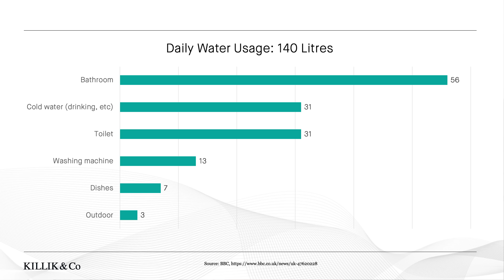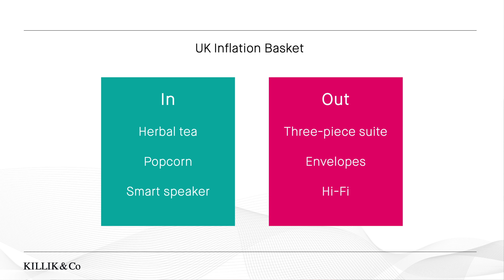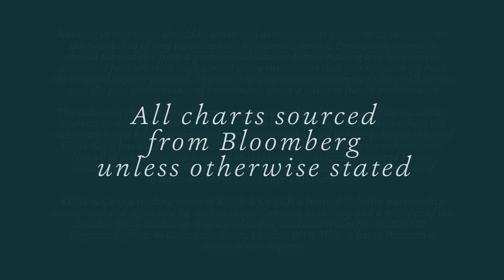Killik & Co's Market Update: 22nd March 2019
Rachel Winter discusses the decisions to leave UK and US interest rates on hold, the Environment Agency’s warning about UK water wastage, and the addition of herbal tea to the UK’s inflation basket.

To receive regular Market Updates straight to your inbox, sign up to our newsletter

We are an independently owned investment house that has been advising clients on how to save, plan and invest for almost 30 years.